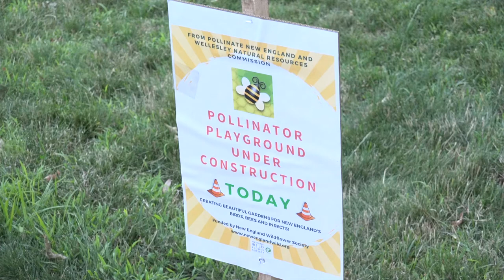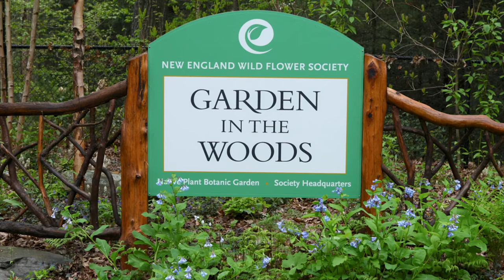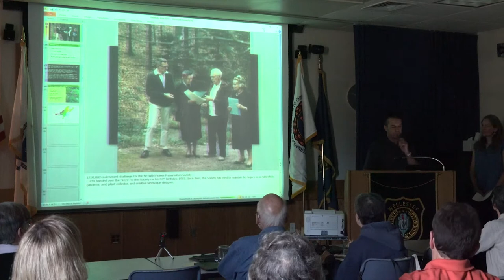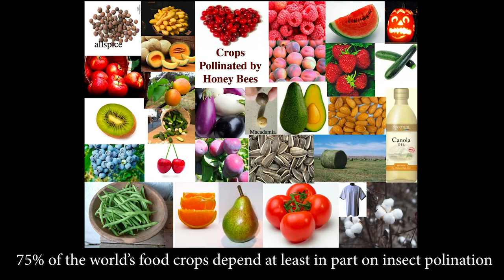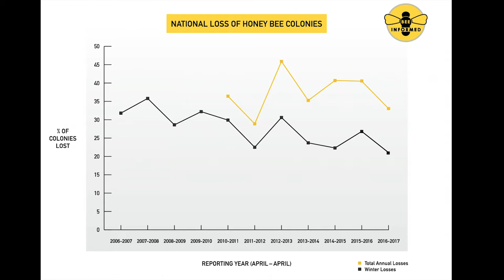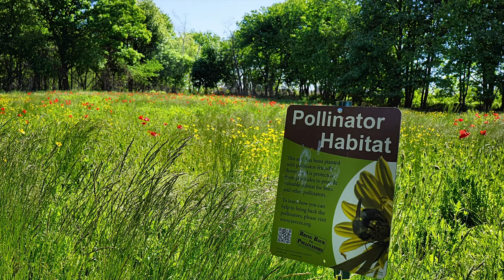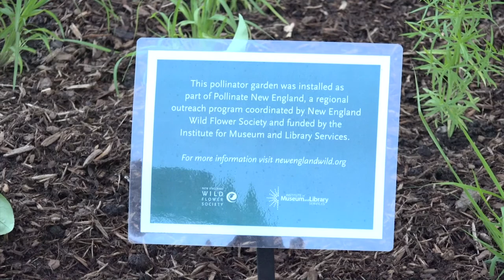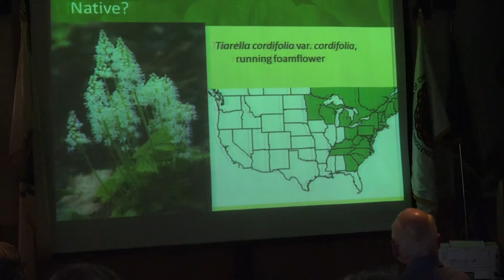Pollinate New England Gardening Lecture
An educational program from the Wellesley Natural Resources Commission and Pollinate New England
on the importance of using native plants to support New England’s bees, insects and other pollinators.